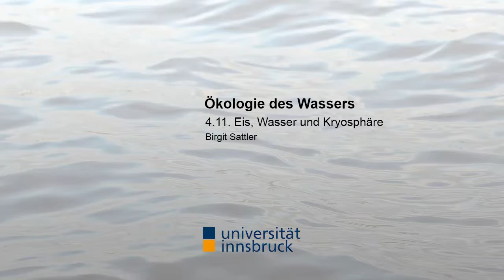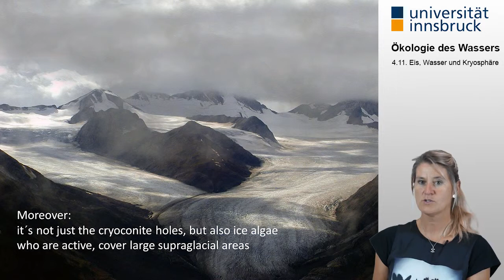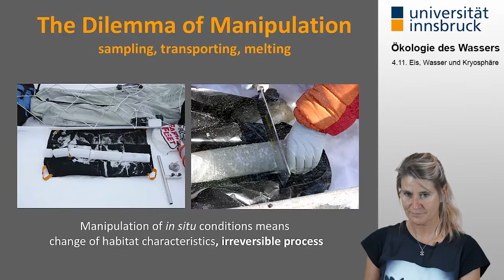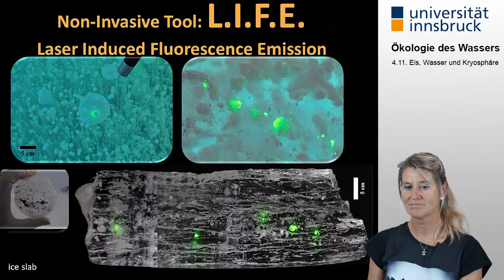[Ökologie des Wassers] 4.11. Eis, Wasser und Kryosphäre